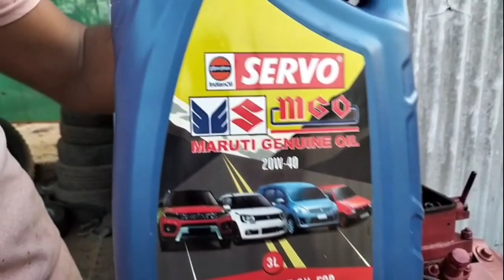10HP AIR COOLD इंजन सर्विसिंग पंचर दुकान एयर कंप्रेसर सर्विसिंग श्रीराम टायर्स टायर पंचर दुकान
engine ki servicing kaise karte hain engine servicing karna

#engine oil change compresser##

 10 HP air coold engine

लिस्टर इंजन सर्विसिंग

वॉटर कूल इंजन सर्विसिंग श्री राम टायर्स देवेंद्र राठौर

पंचर दुकान एयर कंप्रेसर इंजन

एयर कूल्ड इंजन वॉटर कूल्ड इंजन

लिस्टर इंजन सर्विसिंग

देवेंद्र राठोर टायर पंचर दुकान

ट्यूब का बड़ा पंचर बनाना सीखें

 free time me tube panchar banana bast tube riper Devendra rathore

### free time me tube panchar banana##

 bast tube riper

 Devendra rathore

हवा से चलने वाली ट्रक के टायर

बोल्ट खोलने वाली ईयर वाली मशीन ट्रक

बोल्ट खोलने की हैवी ड्यूटी मशीन

हवा से चलने वाली मसीन
 ट्रक के टायर बोल्ट खोलने

 वाली ईयर वाली मशीन

 ट्रक  बोल्ट खोलने की हैवी ड्यूटी मशीन

एयर से चलने वाली हेवी ड्यूटी मशीन
21 kg
 एयर मशीन
हवा से नट बोल्ट खोलने वाली ट्रक मशीन

कंप्रेसर से नट बोल्ट खोलने वाली हेवी ड्यूटी मशीन

एयर कंप्रेसर से चलने वाली नट बोल्ट वाली मशीन

श्री राम टायर्स देवेंद्र राठौर
track bolt kholne ka machine

 ट्रैक टायर 🔩 खोलने मशीन श्री राम टायर्स

NEW CAETTUBE MOTAR CYCLE

# CEAT  ट्यूब न्यू पैकिंग 2022

ब्लैक ऑरेंज कलर सिएट ट्यूब न्यू पैकिंग

पंचर ट्यूबलेस टायर

 श्री राम देवेंद्र राठौर ट्यूबलेस

टायर रिपेयर कैसे करते हैं

बड़ा वाला बस का

20tan hydraulic Jack#

10tan & 5tan##  hydraulic pressure Jack

20000kgjack

heavy duty pressure Jack

20tan hydraulic

Jack

# 10tan & 5tan##

hydraulic pressure Jack

20000kgjack

hydraulic

pressurejack

#hydraulic pressure###

10000kg jack

50000kgjackhydraulic pressure

Shriram tyre Devendra Rathore

tyre puncture dukaan

chota compressor

gass garam panchure banna

garam panchure banna

#Apollo tyre 135air 3मिनिट्स

APOLLO ABHIMANTU

 11 00.20TYRE

  HEAVY DUTY TYRES

ABHIMANTU
 APOLLO COMPANY

#APOLLO ABHIMANTU 11 00.20TYRE ### HEAVY DUTY TYRES ABHIMANTU APOLLO COMPANY

#Venus company ##

नई बेस्ट## पंक्चर रिपेयर मशीन##

पंचर मशीन न्यू गर्म पंचर मशीन इलेक्टिक पंचर मशीन how to punchure machine and electric

ट्रक एयर फिल्टर क्लीन# करना #अशोक लीलैंड ट्रक एयर फिल्टर## सॉफ करना
11 00 R 20 REDIAL JK TYRE

ट्रक टायर जेके कंपनी हैवी ड्यूटी टायर
110020 रेडियल टायर

पंचर दुकान की जानकारी